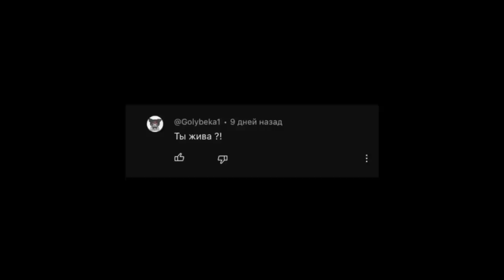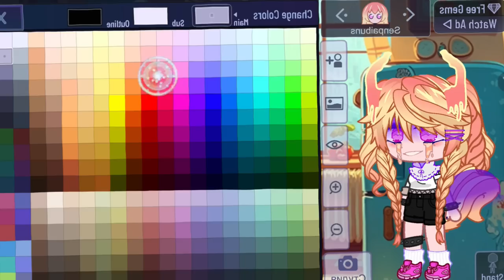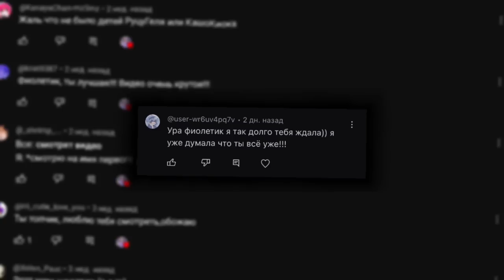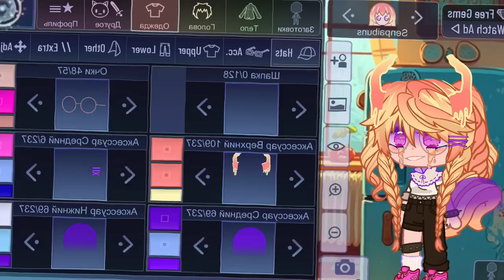ВЫ... СЕРЬЁЗНО?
в данном видеоролике я никак не хотела никого оскорбить,а лишь выразить СВОЁ мнение на эту тему.